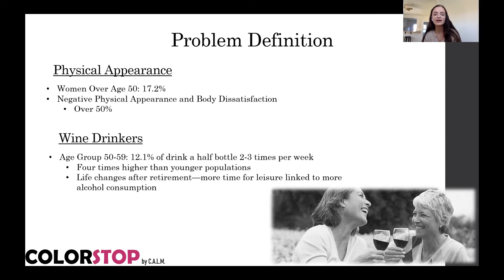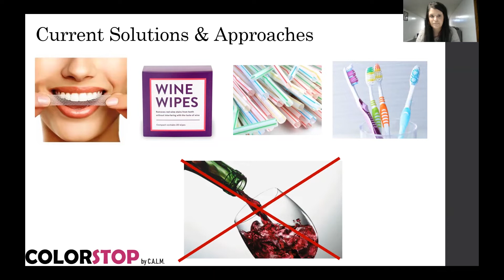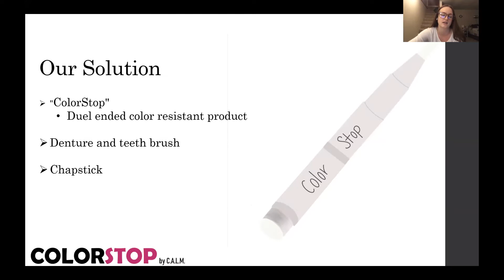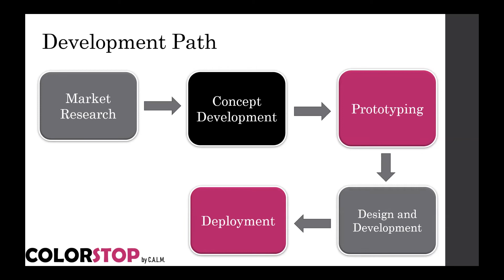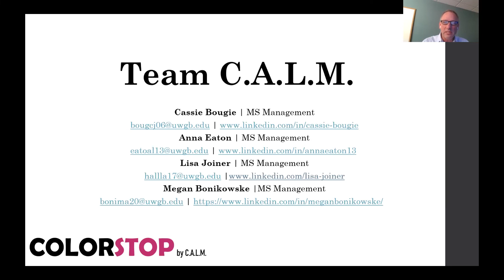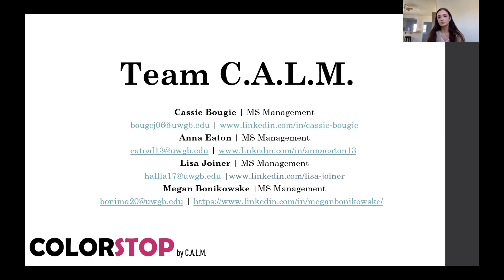ColorStop (Cassie Bougie, Anna Eaton, Lisa Joiner, Megan Bonikowske) | WiSys Innovation in Aging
THIRD PLACE: C.A.L.M. (“ColorStop”) – Business students Cassie Bougie, Anna Eaton, Lisa Joiner and Megan Bonikowske addressed the negative effects of colored beverages on the mouths of older adults through the development of a dual-ended color resistant product to protect lips and teeth.

The WiSys Innovation in Aging student idea competition challenges UW-Green Bay students to create innovative solutions to combat hardships and improve quality of life for an aging public. The competition gives students an opportunity to grow idea development, collaboration and public presentation skills.